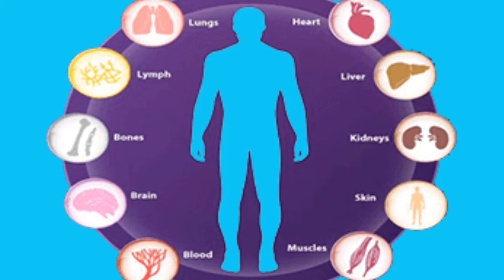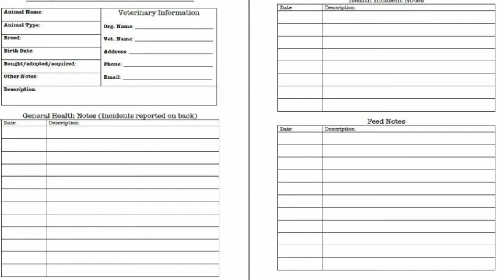शादी से पहले कौन सा ब्लड टेस्ट करवाना हे जरुरी | शादी से पहले मेडिकल-कुंडली मिलाइये जन्म-कुंडली नहीं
शादी करने से पहले कौन सा ब्लड टेस्ट करवाना हे जरुरी, mindgame, शादी से पहले मेडिकल-कुंडली मिलाइये जन्म-कुंडली नहीं, mindgamericky,

1.शादी करने से पहले कौन सा ब्लड टेस्ट करवाना हे जरुरी

2.शादी से पहले मेडिकल-कुंडली मिलाइये जन्म-कुंडली नहीं.

3.शादी करने से पहले कौन सा ब्लड टेस्ट करवाना चाहीए

Thanksh for waching my vedio.